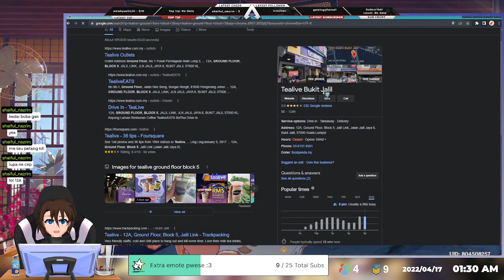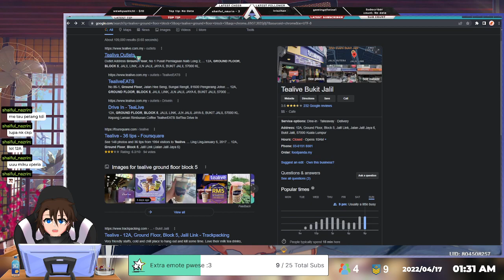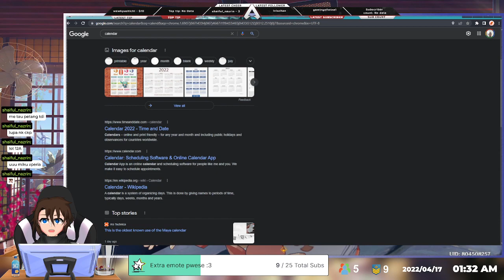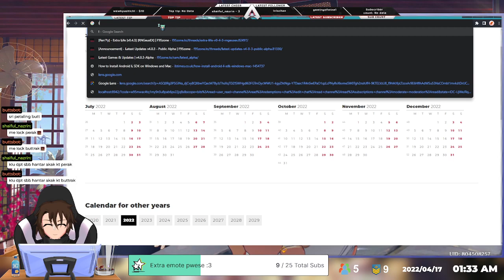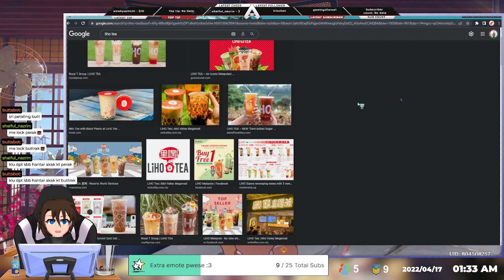Highlight: About That Time We Saved the Tanuki Photo Board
I'll help Genshin bosses/domains for free!

Love you guys! XOXP